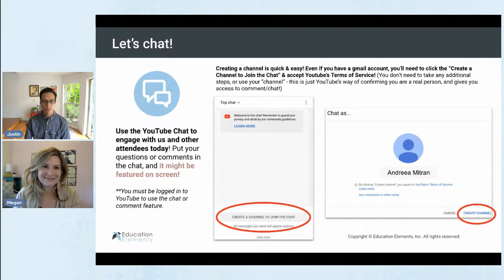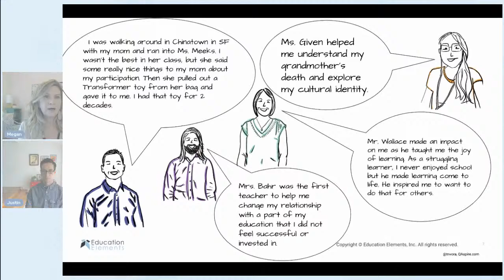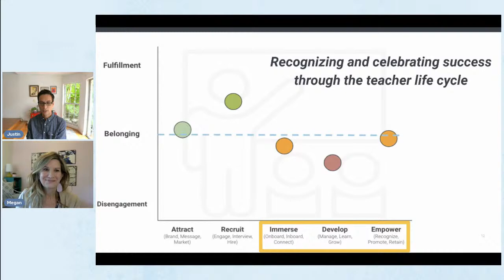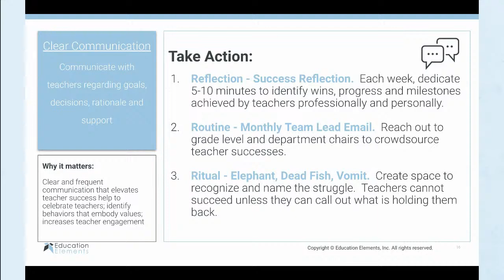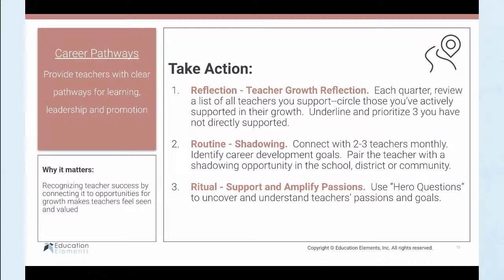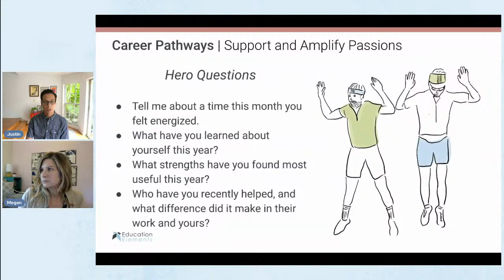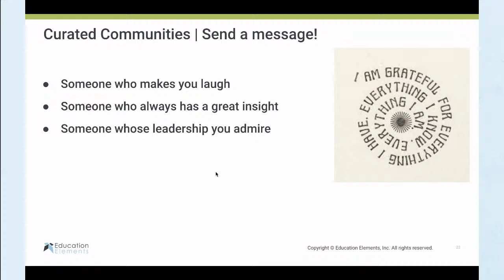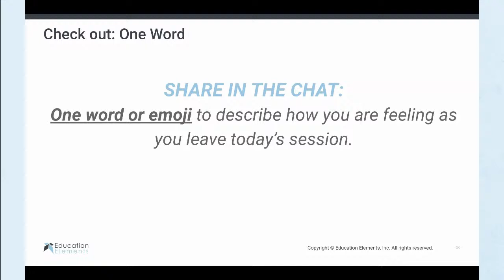How to Recognize & Celebrate Teacher Success to Drive Retention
Webinar: Recognizing and Celebrating Teacher Success to Drive Teacher Retention
🔴  Live at 8am PT / 11am ET on April 20, 2021 🔴

Teachers change trajectories--the moves they make with and for students have the power to impact students for life. Join this conversation to explore ways to validate the impact of the work done by your teachers, increasing teachers’ sense of belonging and reinforcing their “why.”

Register for the webinar here or return to this page on April 20, 2021 at 8am PT / 11am ET

✨ Resources✨
➡️ 4 Practices to Immediately Improve the Teacher Experience in Your School
➡️ Teachers and Burnout: What to Do When You Can’t Change the World